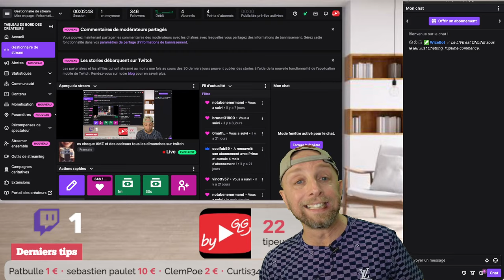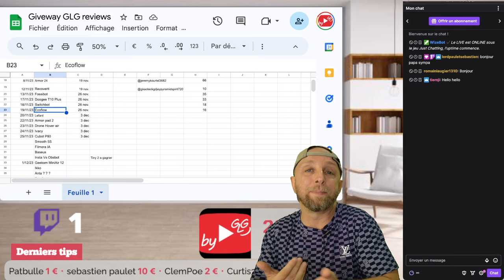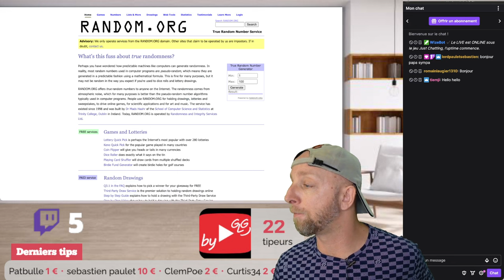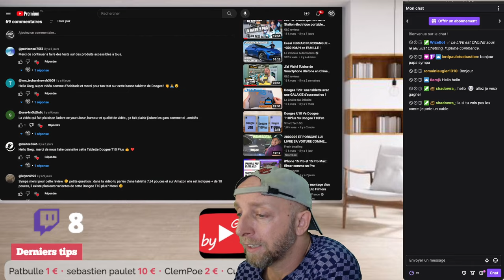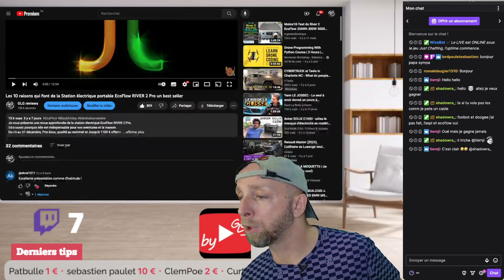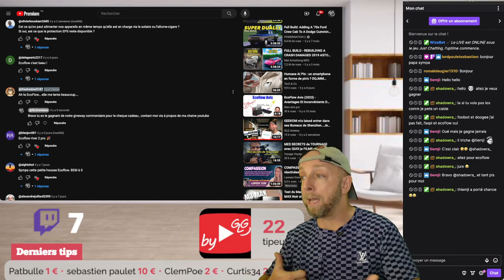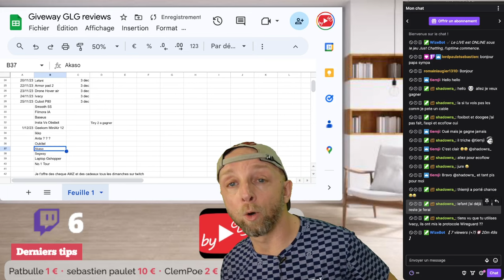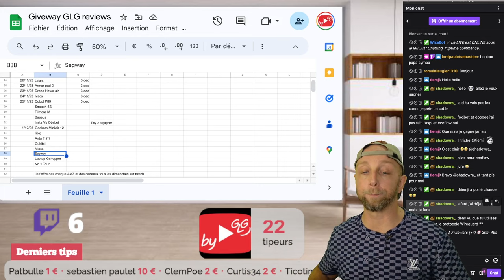Je t'offre des cheque AMZ et des cadeaux tous les dimanches-26 Nov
By GLG